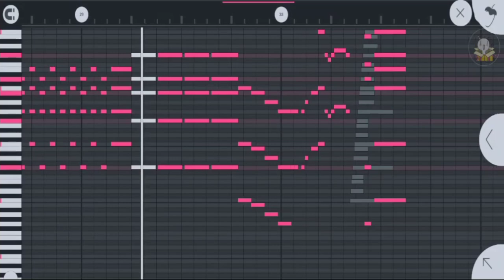Miku Singing π in Indonesian Language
I randomly hum this melody while thinking about pi
so...
I guess, i'll make it a song :D

lyrics (Indonesia):

tiga koma satu empat satu lima sembilan dua enam lima tiga lima delapan sembilan tujuh

sembilan tiga dua tiga delapan empat enam dua enam empat tiga tiga delapan tiga dua

tujuh sembilan lima kosong dua delapan delapan empat satu sembilan tujuh satu enam sembilan tiga!

sembilan sembilan tiga tujuh lima satu kosong lima delapan dua kosong sembilan tujuh empat sembilan

[faster]
empat empat lima sembilan dua tiga kosong tujuh delapan satu enam empat kosong ENAM DUA (+62)

[overtune]
delapan enam dua kosong delapan sembilan sembilan delapan enam dua delapan kosong tiga empat delapan

dua lima tiga empat dua satu satu tujuh kosong enam

tujuuuh...
SEM-BI-LAAAAAANN